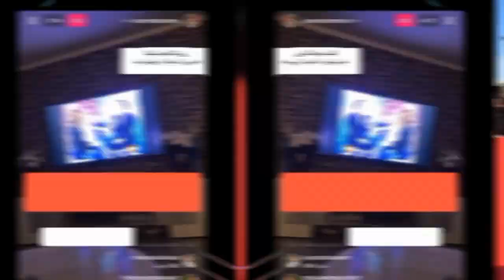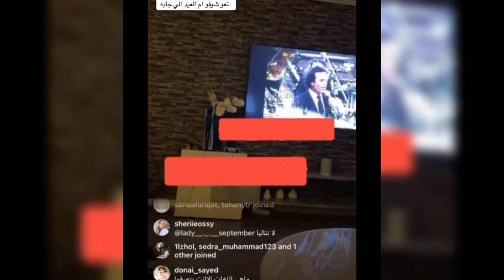انس الشايب بصف غيث و سارة ضد بيسان 😱 والد نارين بيوتي يفضح كل اسرارها 😰 زواج احمد و صبا 💍